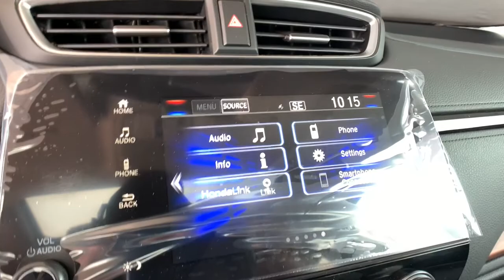2021 Honda CR-V Aurora, Denver, Highland Ranch, Parker, Centennial, CO 45578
Crystal Black Pearl New 2021 Honda CR-V available in Aurora, Colorado at

Boasts 32 Highway MPG and 27 City MPG! This Honda CR-V delivers a Intercooled Turbo Regular Unleaded I-4 1.5 L/91 engine powering this Variable transmission. Wheels: 18 Alloy, Valet Function, Urethane Gear Shifter Material.*This Honda CR-V Comes Equipped with These Options *Trip Computer, Transmission: Continuously Variable w/Sport Mode, Tires: 235/60R18 103H All-Season, Tailgate/Rear Door Lock Included w/Power Door Locks, Systems Monitor, Strut Front Suspension w/Coil Springs, Steel Spare Wheel, Speed Sensitive Variable Intermittent Wipers, Sliding Front Center Armrest and Rear Center Armrest, Side Impact Beams.* Stop By Today *For a must-own Honda CR-V come see us at Mile High Honda, 2777 S Havana St, Aurora, CO 80014. Just minutes away!